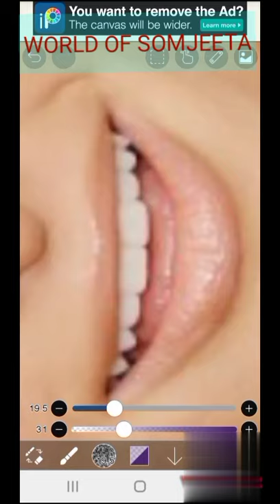Turning Paris Hilton into an Indian girl.Digital painting. Paris Hilton. By Somjeeta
Hello everybody. Hope you all are well. Have a good day and stay safe .